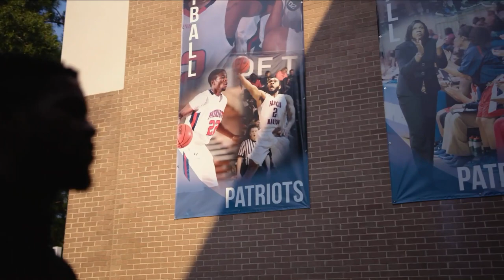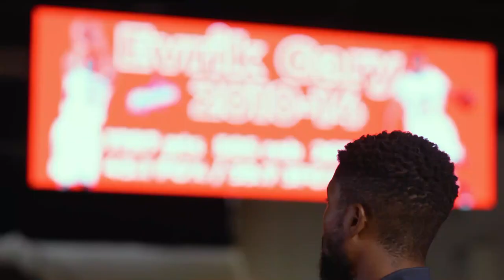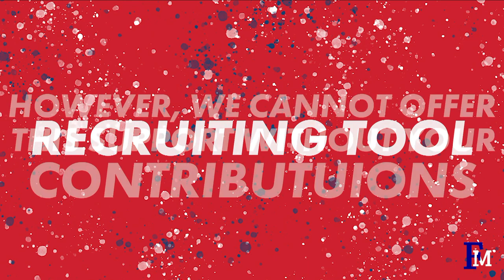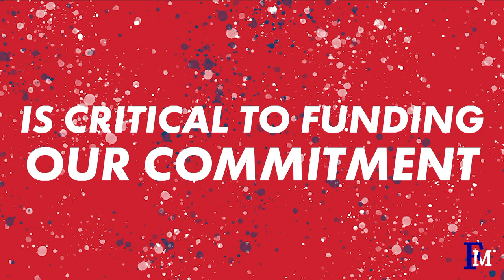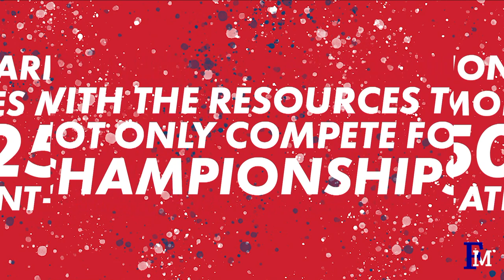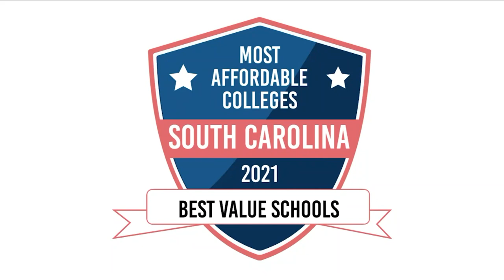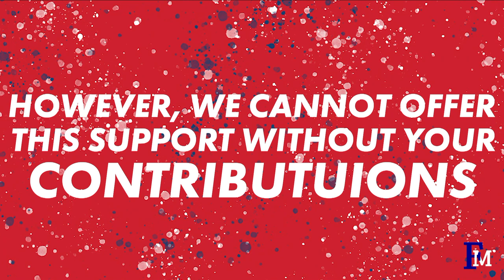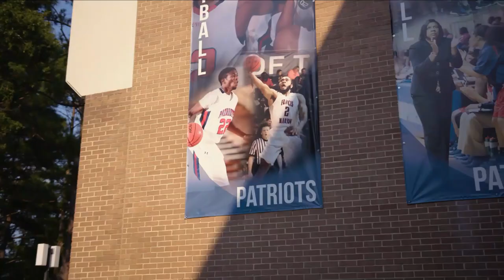FMU Men's Basketball vs Erskine College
The Francis Marion University Patriots take on the Erskine College Flying Fleet in Conference Carolinas basketball action at the Smith University Center in Florence, SC.